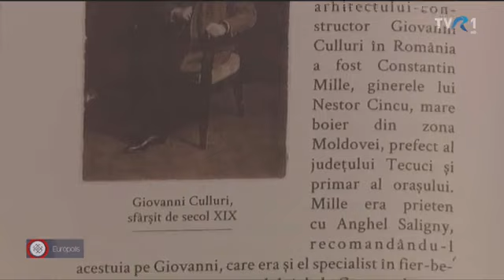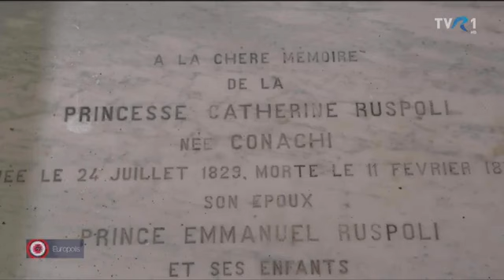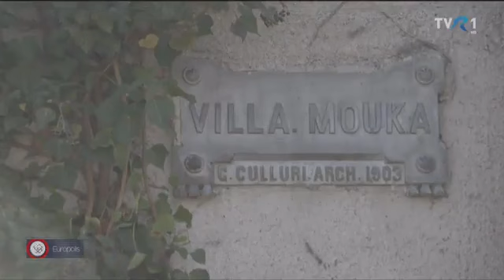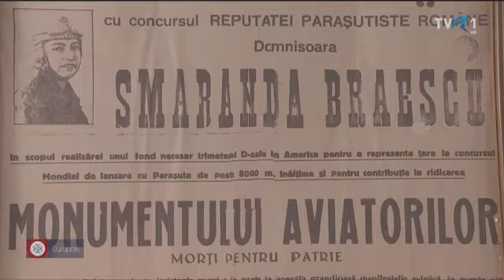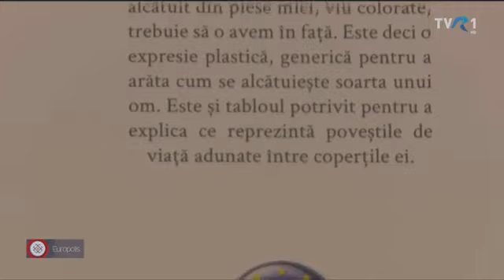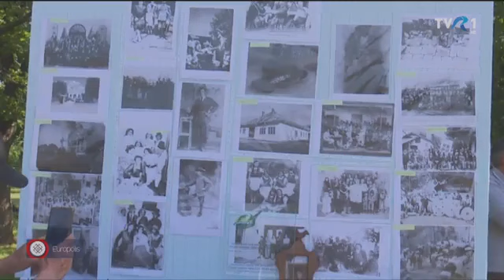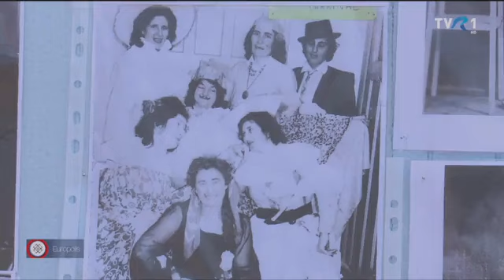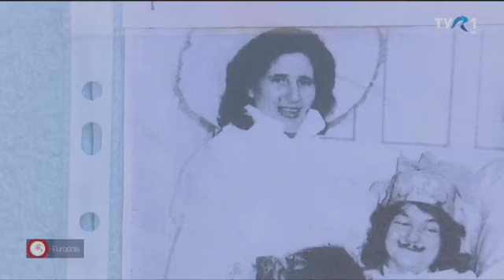Tecuci 2023 la TVR1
,,Pe urmele personalitatilor din Tecuci"
- un reportaj al Televiziunii Nationale TVR1 - despre Ecaterina Conachi, Aviatia din Tecuci dar si despre cladirile emblematice ale orasului nostru si oamenii care le-au construit.
Un proiect marca Fundatia Pelin!